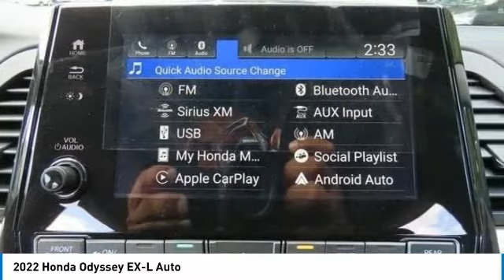2022 Honda Odyssey Nanuet NY HN220281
2022 Honda Odyssey EX-L Auto

Platinum White 2022 Honda Odyssey EX-L FWD 10-Speed Automatic 3.5L V6 SOHC i-VTEC 24VbrbrRecent Arrival! 19/28 City/Highway MPG